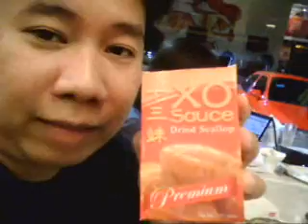Az video blog at XO KItchen